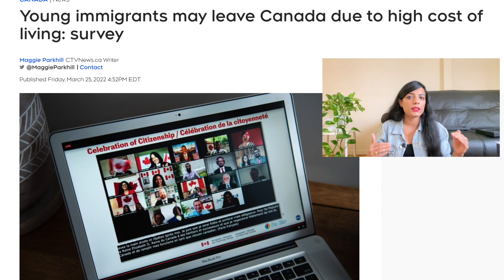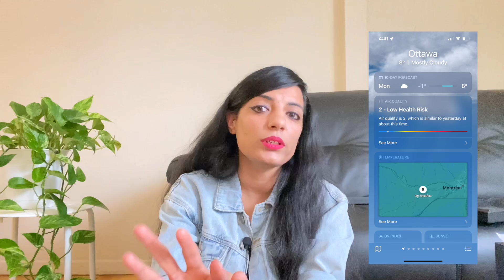Pros and Cons of moving to Canada | is it worth it?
Timestamps:
00:00 Pros and Cons of Canada
00:39 Quality of life in Canada
01:48 Cost of living in Canada
02:55 Great Education
03:23 Childcare in Canada
04:12 Friendly People
05:07 Winter in Canada
06:11 Healthcare in Canada
08:22 Great Environment

No annual fee, 5% average cashback and Get $50 bonus when you sign up with Neo Financial using this